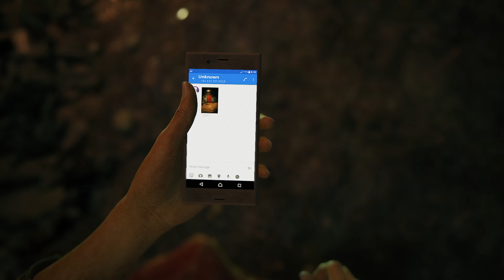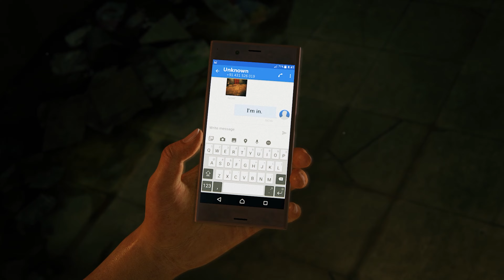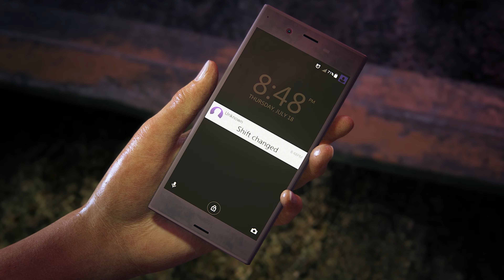Uncharted: Legacy of Thieves Collection - Part 1 | PC Gameplay Walkthrough | 4k 60 Fps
Welcome to Part 1 of our Uncharted: Legacy of Thieves Collection gameplay series on PC! Join us as we embark on an epic adventure with Nathan Drake and Chloe Frazer in this stunning remastered collection of two iconic Uncharted games: Uncharted 4: A Thief's End and Uncharted: The Lost Legacy.

In this episode, we dive into the action-packed world of treasure hunting, uncovering hidden secrets, solving puzzles, and facing off against ruthless enemies. If you're a fan of the Uncharted series or just love thrilling adventure games, you won't want to miss this!

🎮 Game: Uncharted: Legacy of Thieves Collection
🖥️ Platform: PC
🕹️ Part: 1